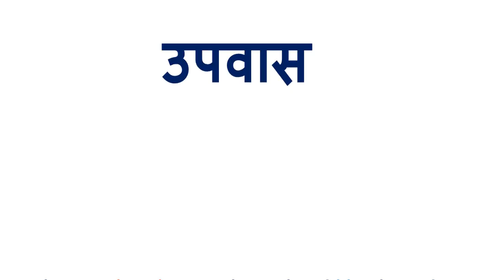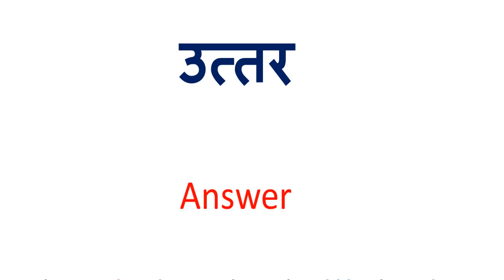उत्तर को इंग्लिश में क्या कहते हैं | Uttar in English